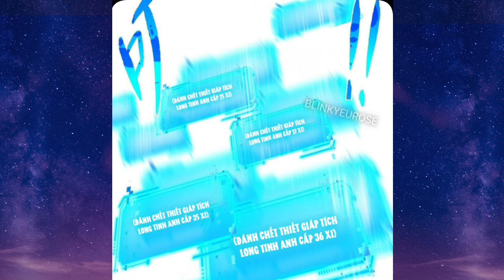Tập 34| Quái Vật Xâm Chiếm Trái Đất | Ta Thức Tỉnh Chức Nghiệp Ẩn| Trở Thành Mệnh Luân Chi Chủ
Tên Truyện : Mệnh Luân Chi Chủ Khi Dị Biến Dán Lâm Dân Giang